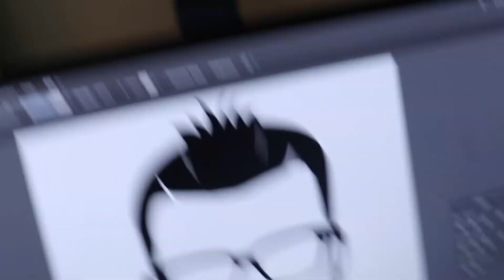Happy Father's Day | A Father's Day Vlog 2019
Happy Father's Day everyone!. Today I am sharing my father's day vlog for 2019. My father's day gift from my daughter was to spend the day with her and it was perfect! To all you super dads out that. HAPPY FATHERS DAY!

Thank you all for spending some time out of your busy day to watch me. I appreciate you all!!!